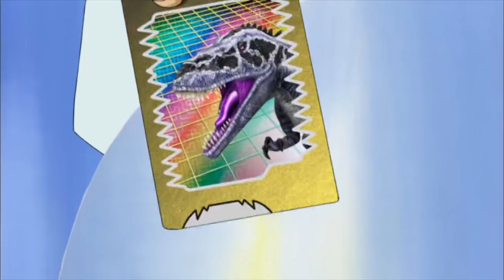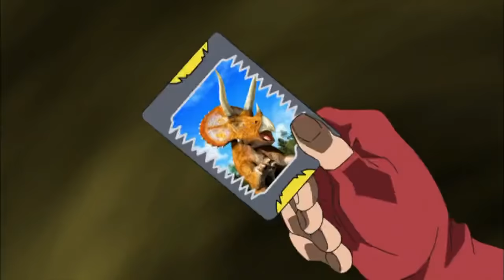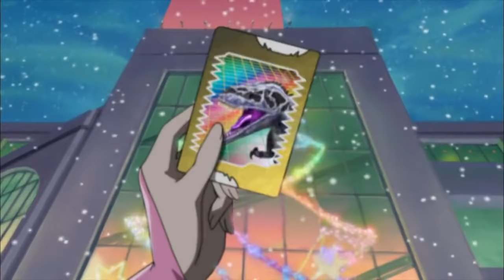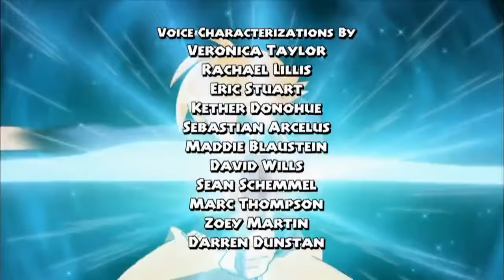Dinosaur King (Hindi)Ep.45 |Season 1|Santa Saurus|Megalosaurus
Season 1
Episode 45 - Santa Saurus !
Chase for Megalosaurus
By Official Dinosaur King Hindi channel .

If you are the owner of the Official Content in this Video Please Contact on the Above Email. I'll try to respond to you ASAP !